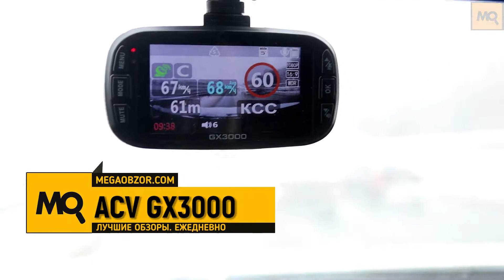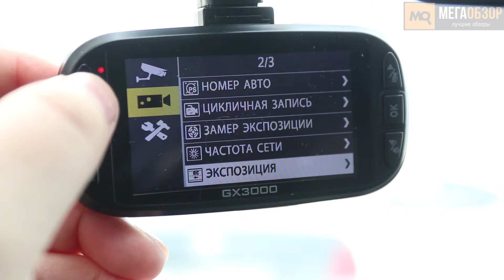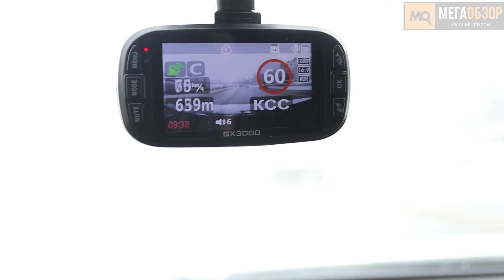ACV GX3000 обзор видеорегистратора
ACV GX3000 станет отличным выбором при поиске видеорегистратора с GPS-информатора. В условиях мегаполиса он не только обеспечит наглядными доказательствами в спорных ситуациях, но и сэкономит бюджет владельца на штрафах. К плюсам отнесем компактные габариты, качественное исполнение, поддержку емких накопителей и возможности детальной настройки.